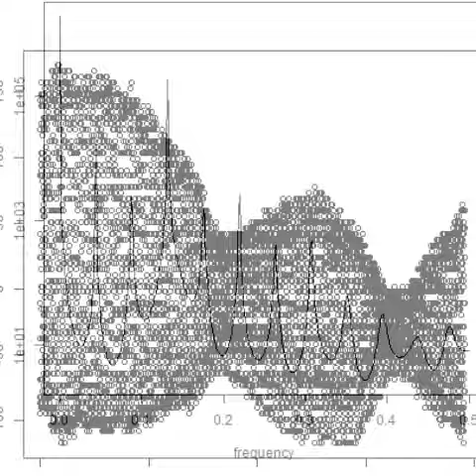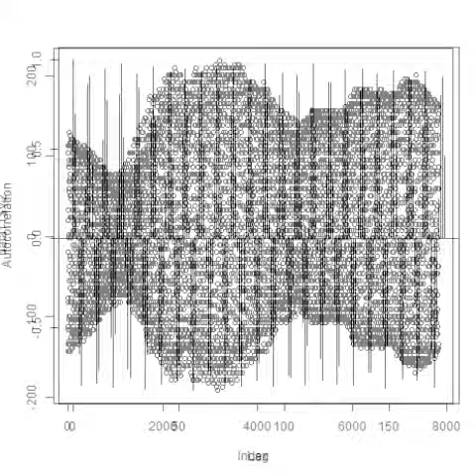統計処理（多変量自己回帰モデル 音圧データの解析）